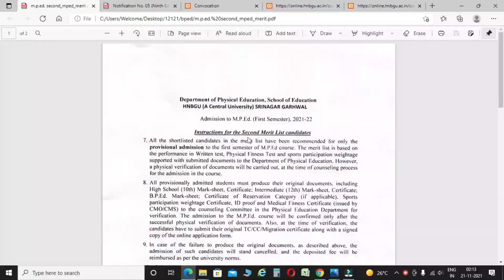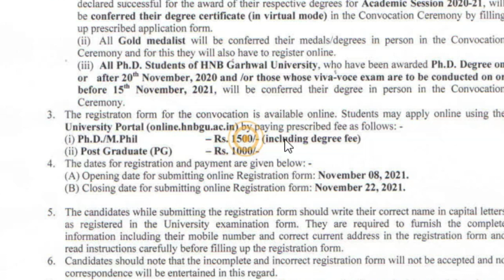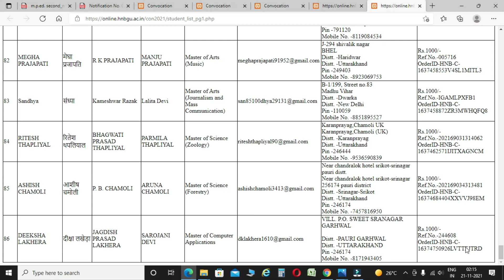HNBGU M.P.Ed. & B.P.Ed. Fee Deposit | HNBGU दीक्षांत समारोह Registration and Deposit Fee Status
About Videos :-
HNBGU M.P.Ed. & B.P.Ed. Fee Deposit | HNBGU Convocation Registration and  Deposit Fee Status | HNBGU